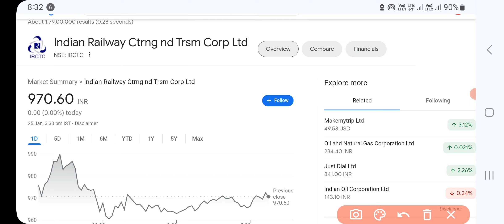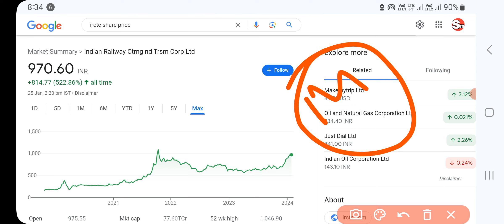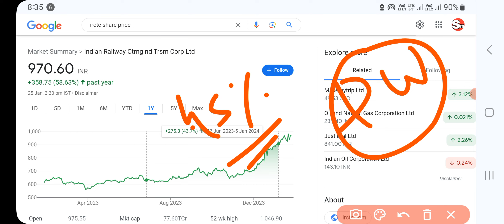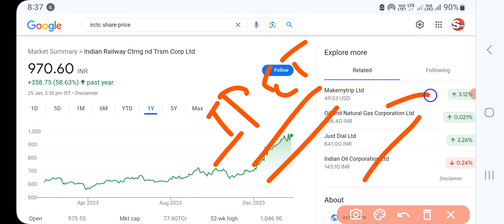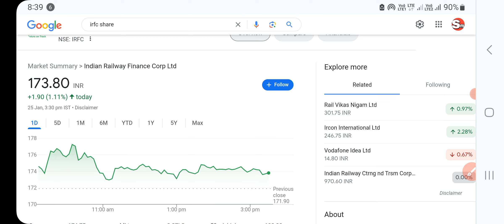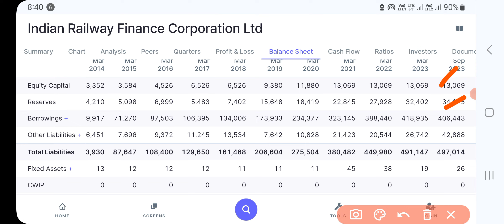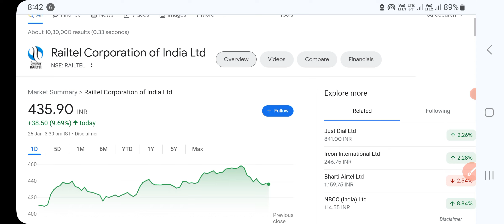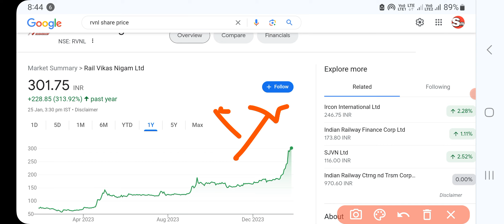चार लंबी अवधि के लिए 4 बेहतरीन स्टॉक!4 GREAT STOCKS LONG TERM! Investing!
लंबी अवधि के लिए 4 बेहतरीन स्टॉक!4 GREAT STOCKS LONG TERM! Investing!

Youtube Channel is only an Educational  and it is not registered under any of the SEBI Regulations. We make no representation as to the Timeliness, Accuracy, Profitability or Suitability of any content on this Channel, and cannot be held liable for any Irregularity or Inaccuracy.

हमेशा पैसे की बरसात करने वाले 5 शेयर !5 stocks that always make money